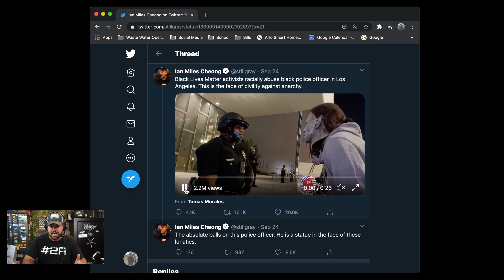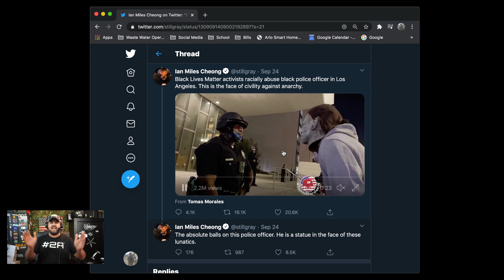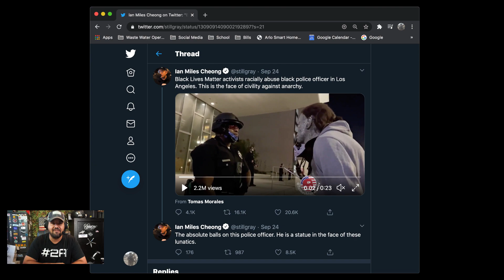BLM Don't Care About Black People!